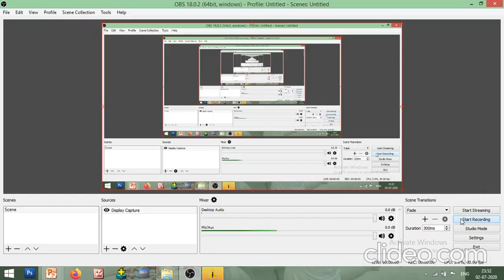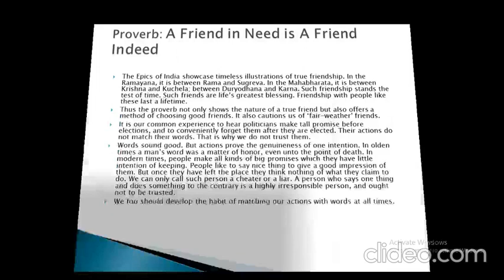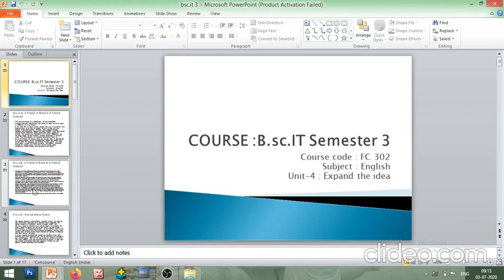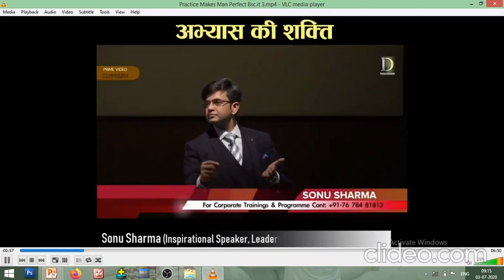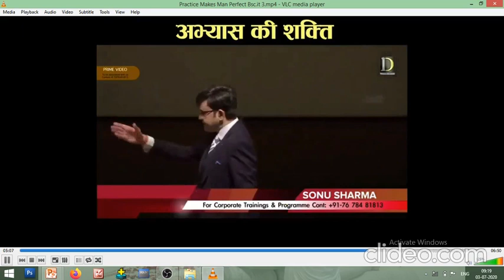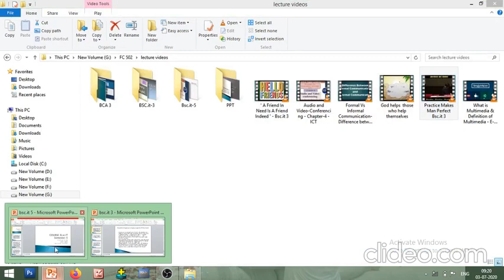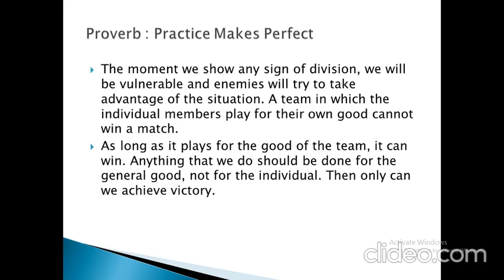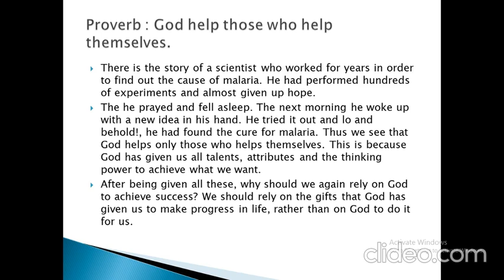English3_practice makes perfect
B.Sc.IT SEM-3 FC